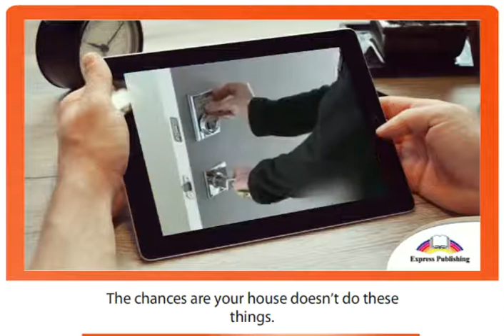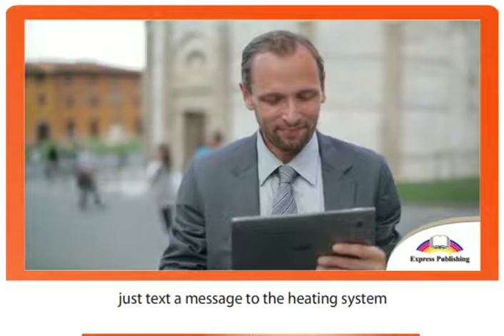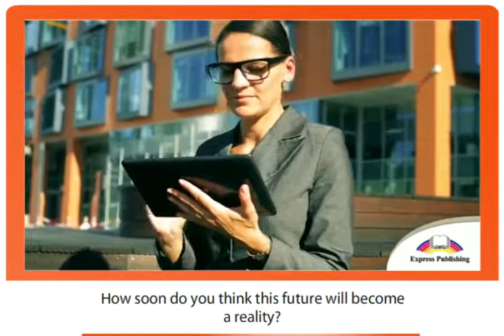7 EXCEL Module 2 Video 4 Smarter than the Average House